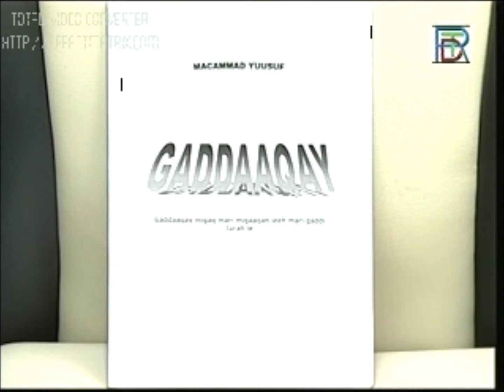Hadigto Muusa & Gaddaaqay part 3/4